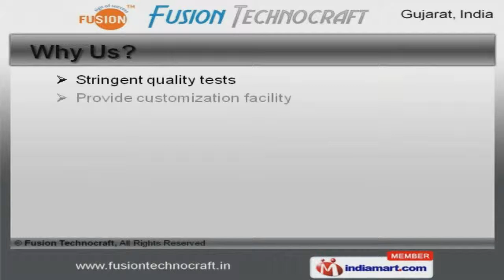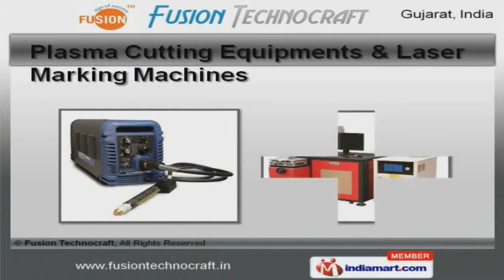CNC Router and Plasma Machine By Fusion Technocraft, Ahmedabad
Welcome to Fusion Techno craft, Manufacturer and Exporter of CNC Machines. The company was established in 2012 at Ahmedabad. Our Ethical business dealings and Highly diligent workforce help us to cater Dubai, South Africa & other countries. Dugar Palumers Limited and United Fabrication are some of our elite clients and we are backed by stringent quality tests and Cost effective prices. We offer a vast range of Plasma, Laser Cutting and Engraver Machines. Our CNC Router Machines, Axis and Marble CNC Routers are superior in performance. We offer Plasma, Laser Cutting and Engraver Machines that are best in the industry amongst others. Plasma Cutting Equipments and Laser Marking Machines offered by us are acknowledged for their functionality. We offer Cutting Engraving Machines and CNC Router Machine for Timber Industry that are extremely reliable. Our Plasma Cutting Machine for Furniture Industry and Laser Cutting Machine for Metals are a class apart.